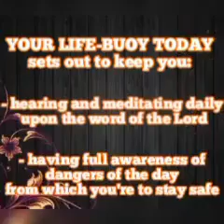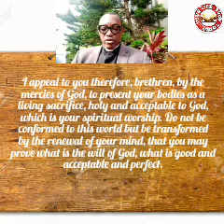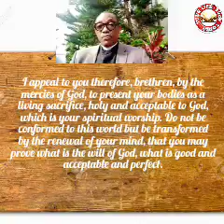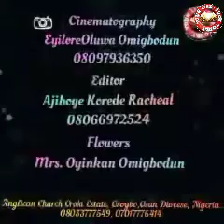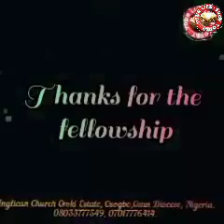YOUR LIFE-BUOY TODAY, Tuesday 4th October 2022. Topic: Call For Dedication